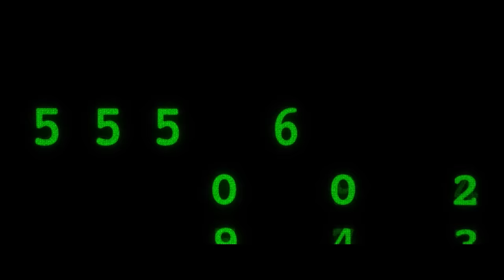The Matrix Resurrections First 10 Minutes - Exclusive (2021) | Vudu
Check out an exclusive 10-minute preview of The Matrix Resurrections starring Keanu Reeves!

Starring: Keanu Reeves, Carrie-Anne Moss, Jada Pinkett Smith, Christina Ricci, Yahya Abdul-Mateen II
Directed By: Lana Wachowski
Synopsis: Plagued by strange memories, Neo's life takes an unexpected turn when he finds himself back inside the Matrix.